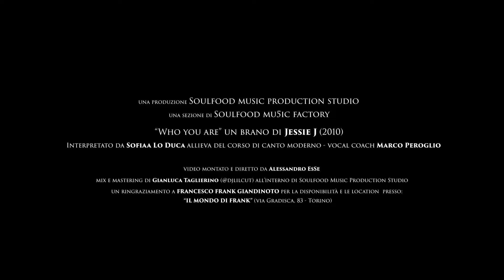Sofia Lo Duca - Who you are | Jessie J_cover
cover by ↓↓
___allieva del corso di canto moderno '21 - vocal coach: @marcoperoglio
JessieJ - Who you are
album: Who you are (2011)
rec&mixed_by ↓↓
Gianluca Taglierino (@djlilcut)
Un ringraziamento a Francesco "Frank" Giandinoto per la disponibilità e le location presso: "Il mondo di Frank" (via Gradisca, 83 - Torino)